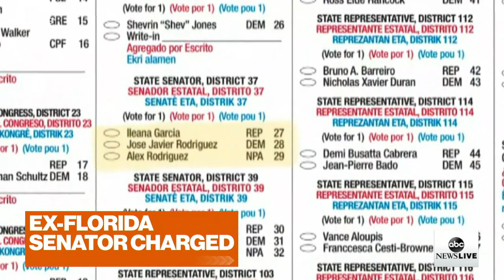The Rundown: Top headlines today: March 18, 2021